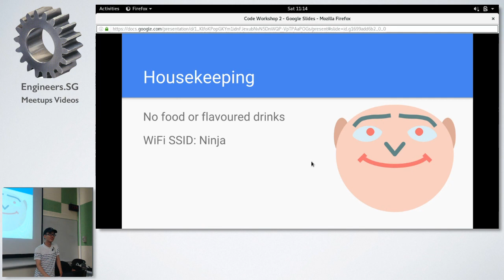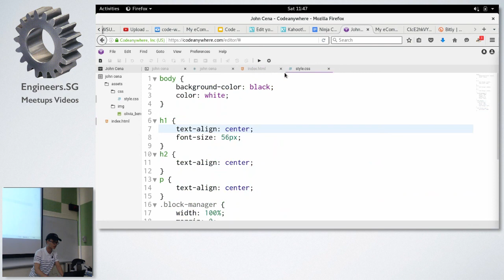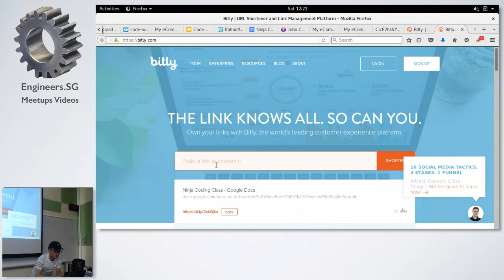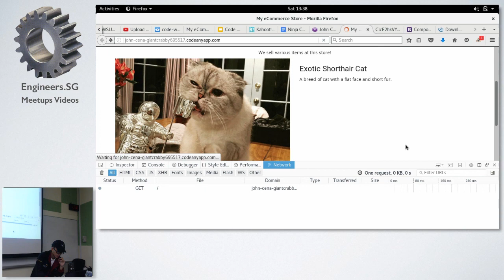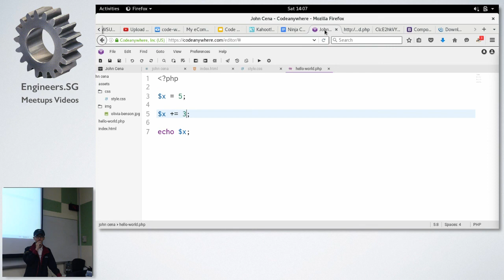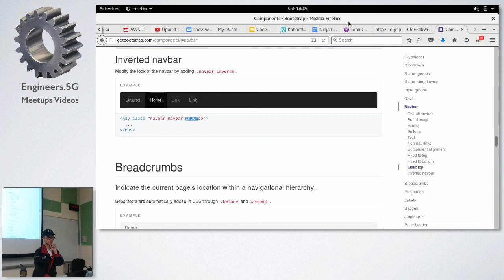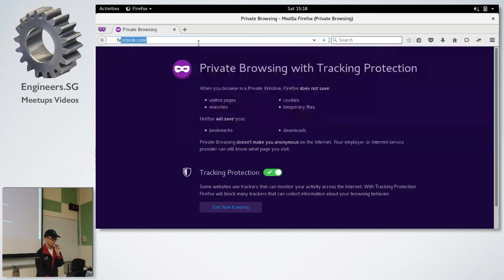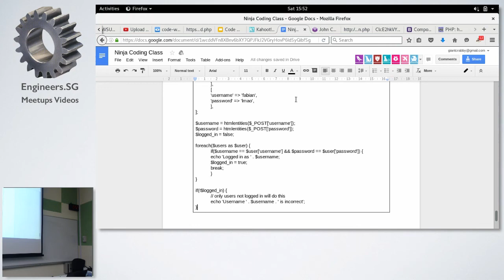Ninja Code Workshop 2 - SG Web Programming Workshop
Speaker: Woo Huiren